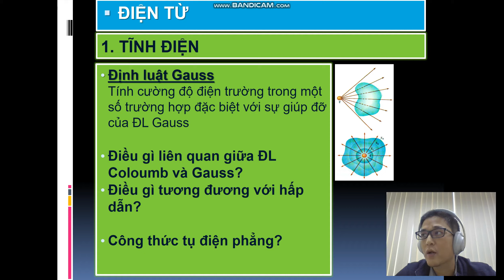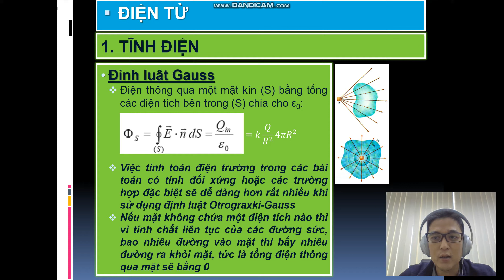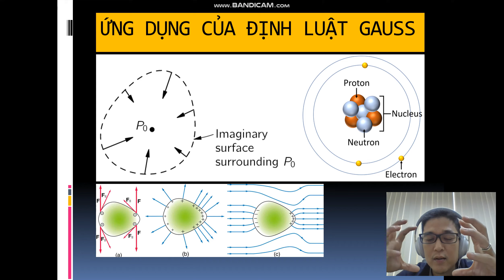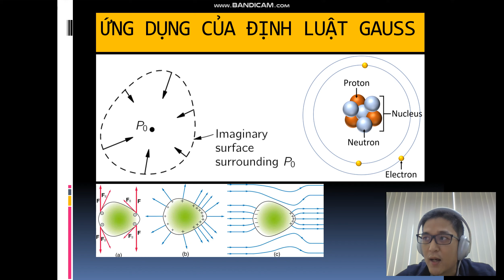Vật Lý A1_Bài giảng tĩnh điện 4_Ứng dụng định luật Gauss_1